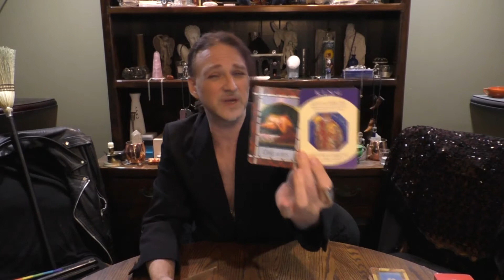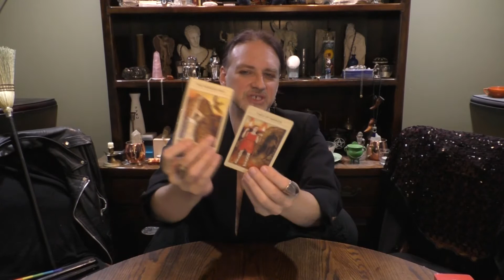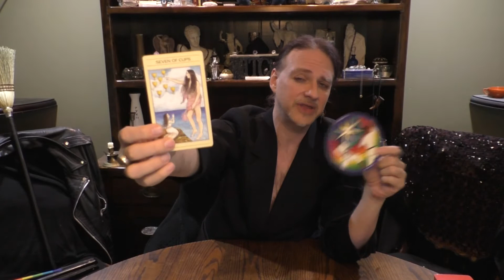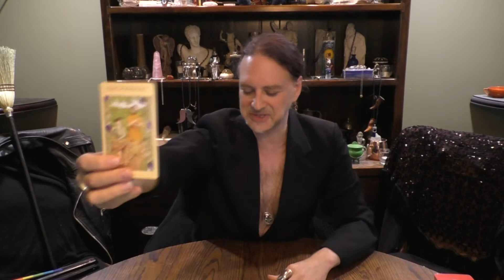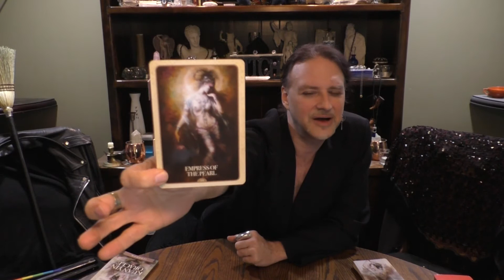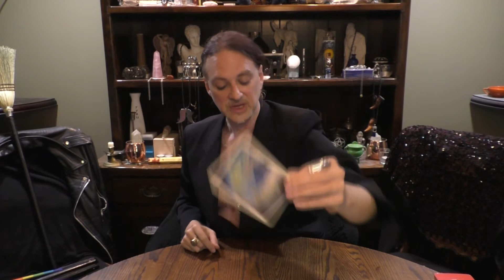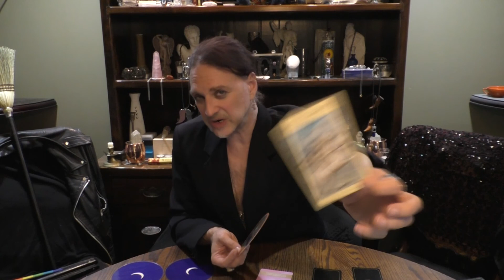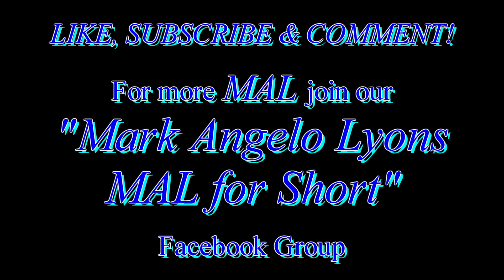CANCER: TIMELESS TWIN FLAME READ = A KING & A DESTROYER CONTRACT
A Timeless Twin Flame Soul Contract Read for CANCER Sun, Moon, Rising & Venus signs.
TWIN FLAME: a Soul Contract to 'teach each other how to heal the self' regardless of the form said relationship takes.
These readings address the aspects of Twin Flame contracts so either party may heal individually
& give themselves the Love that only they can give to themselves.
Please check the video links below for clarification on Twin Flame Contracts.